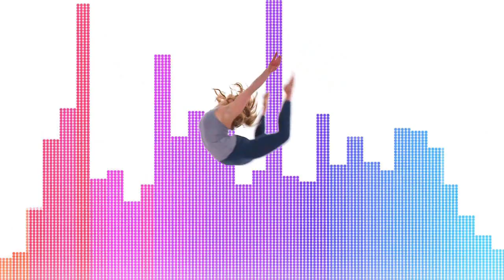The Next Step Intro Fanmade 126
idk how many intros i'll be able to make in this point, i'll just run out of combinations if i keep doing them